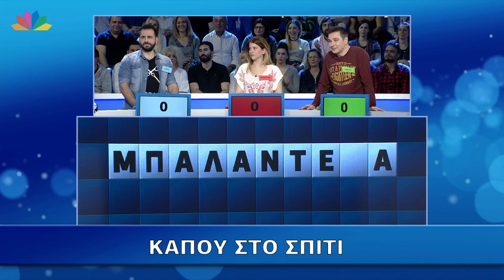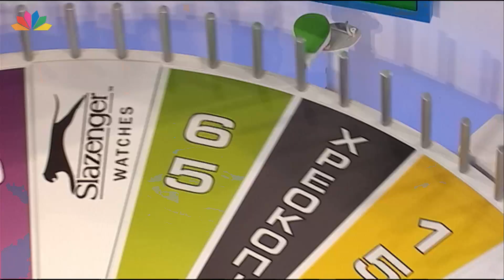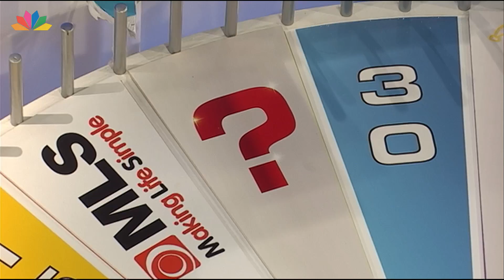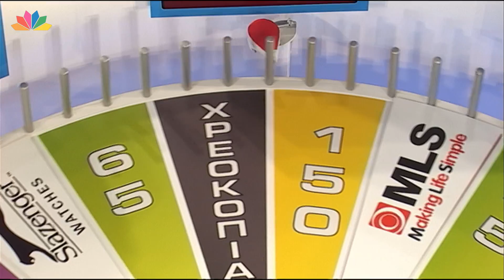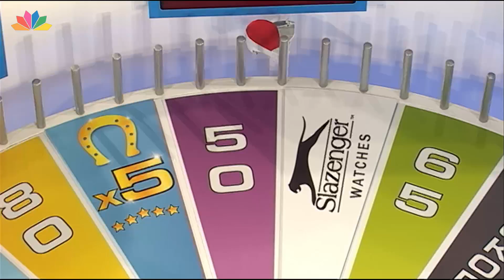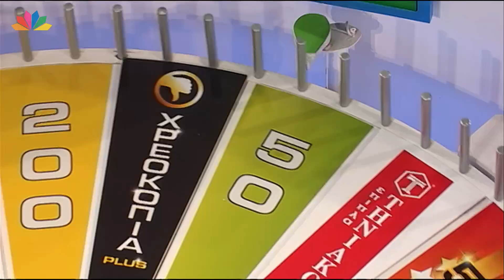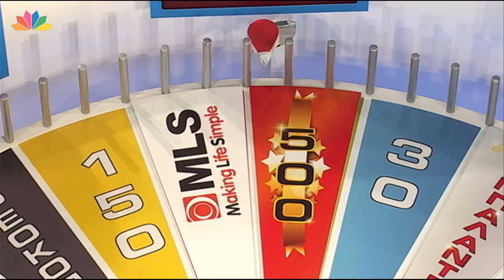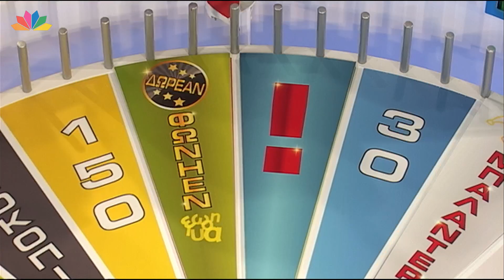Ο Τροχός της Τύχης - Επεισόδιο 436 - 16/5/2017 - HD